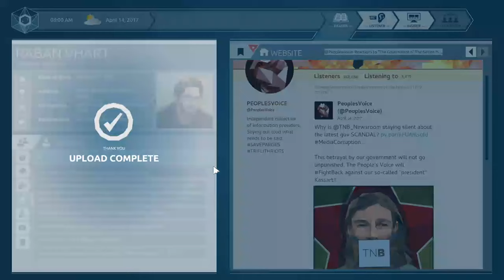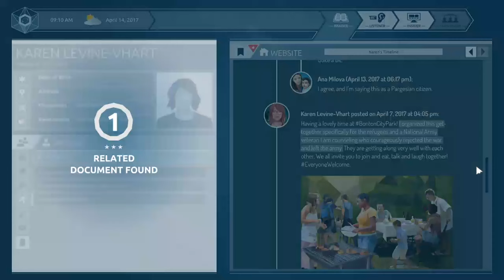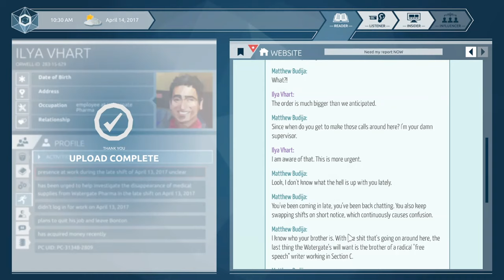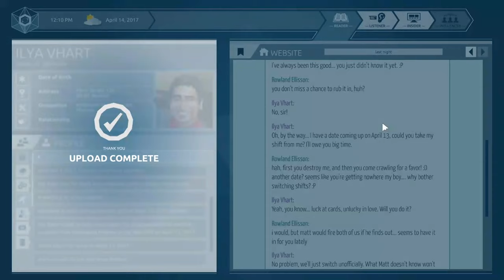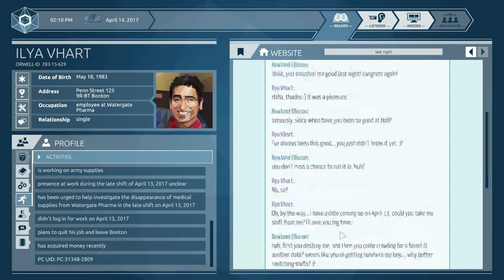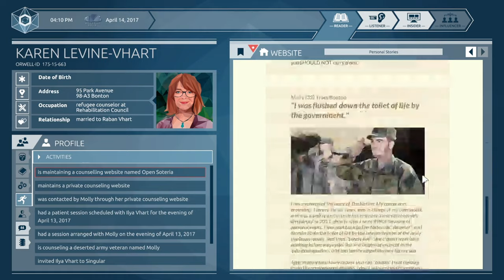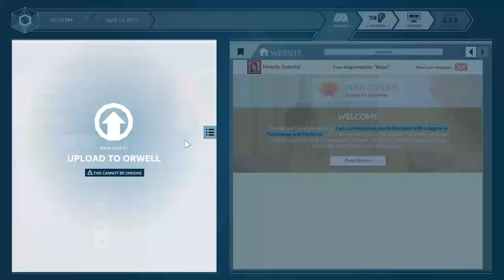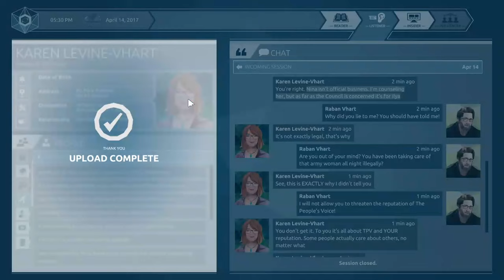Episode 2: Antithesis // Orwell: Ignorance is Strength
ABOUT THIS GAME: Inspired by the rise of fake news, social media echo chambers, and the displacement of truth, Orwell: Ignorance is Strength is the second--darker--season of the award-winning surveillance thriller, Orwell. With the power to both uncover and play with "the truth", you must decide for yourself how far you will go in the service of your country and whether the truth is sacred or ignorance is strength.